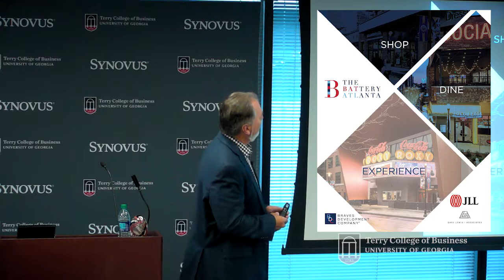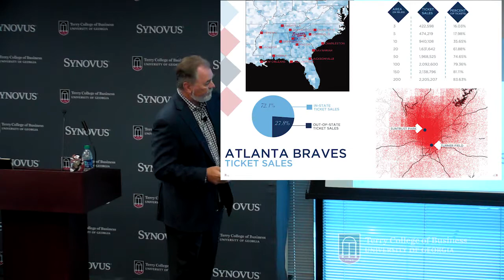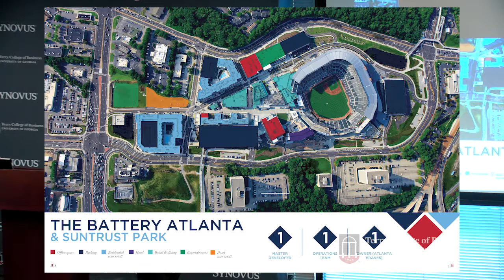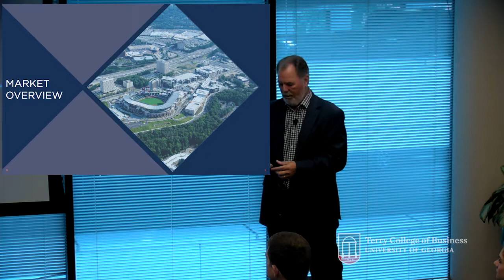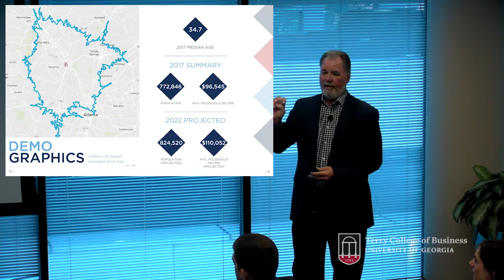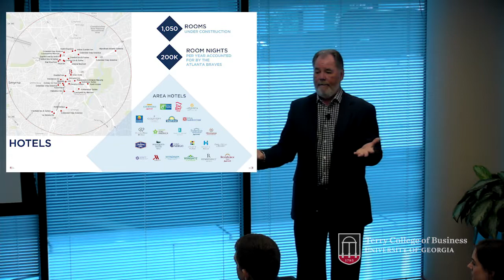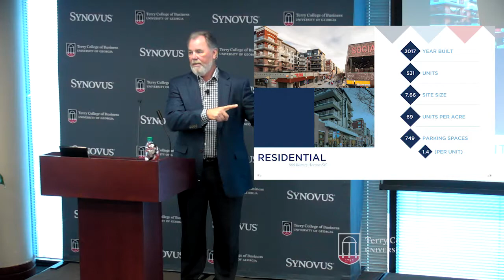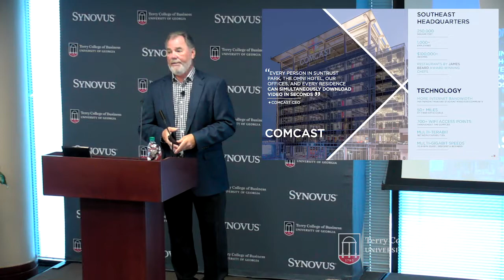Mike Plant, President and CEO, Braves Development Company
Mike Plant, President and CEO, Braves Development Company at Terry Third Thursday on August 16, 2018.